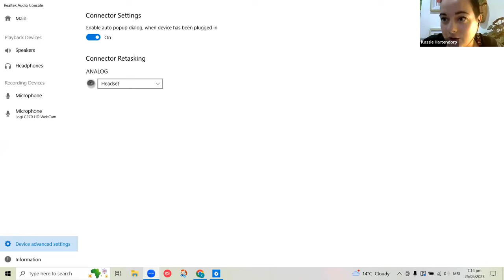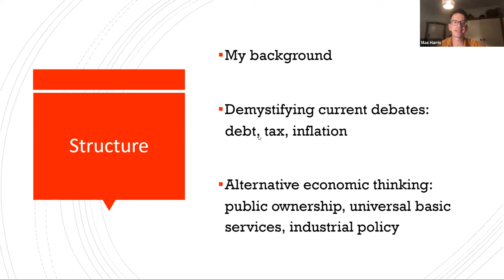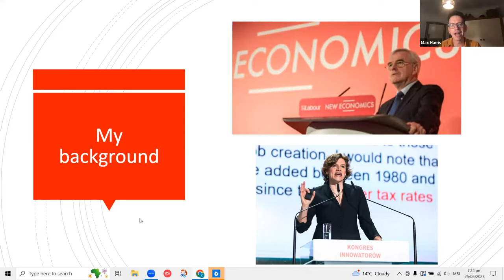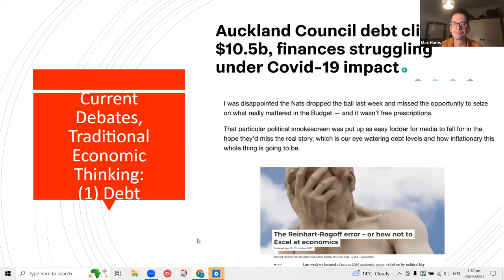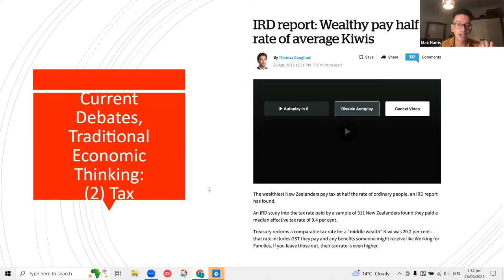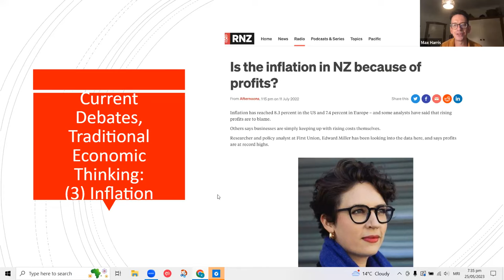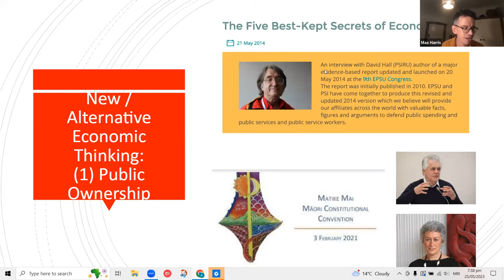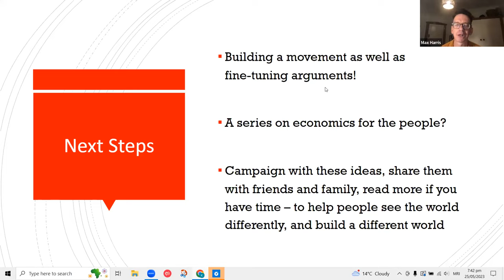'ActionStation Webinar: Economics for the People'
Cost of living crisis? Inflation? Tax?

This webinar tries to make sense of our current economic situation by looking at what led us here, what common economic jargon means and what may be some ways forward.

ActionStation Director, Kassie Hartendorp hosts the conversation with Matt Scobie, Jane Kelsey and Max Harris.

00:00 Intro
04:00 Matt Scobie
21:00 Questions Matt
28:00 Jane Kelsey
00:57:43 Questions Jane
1:10:23 Max Harris
1:39:33 Questions Max
1:42:33 Question to panel
1:43:43 ActionStation tax campaign announcement
1:46:14 Answers from panel
1:55:47 Closing